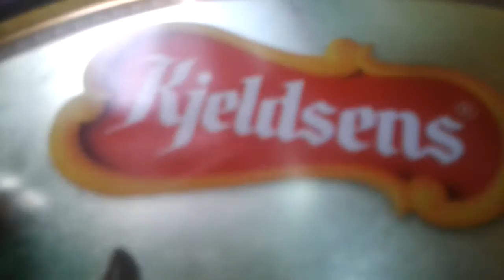shortcake1111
這部影片透過 Android 手機上傳。